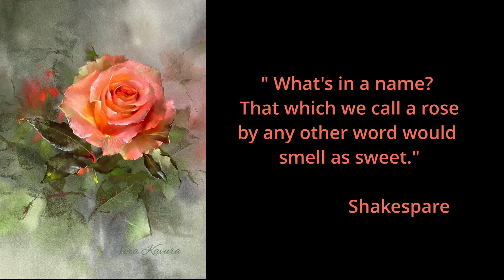“What’s in a name? That which we call a rose by any other word would smell as sweet.”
Paintings of roses by different artists.